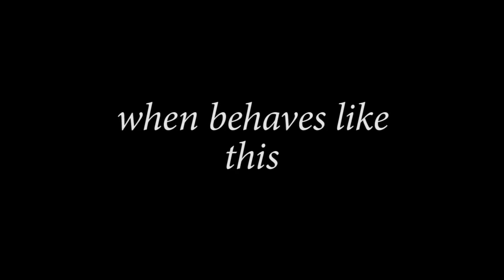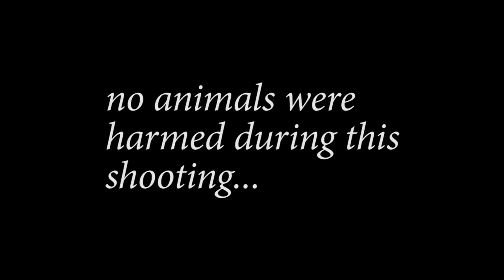How to Deactivate a Cat 🐈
Sometimes little kities... do anything to give them food or i dont know what... well a simple solution is to use the very expensive cloth hunger...